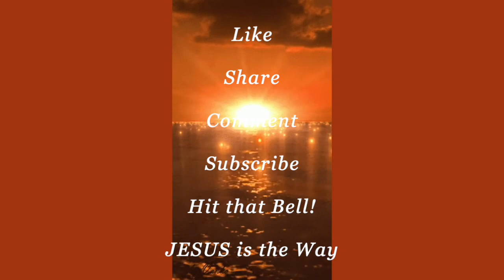IT AIN'T OVER 'Til it's OVER! GOD'S Got Your BACK!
GOD'S in control. He hear's your cry. You may be going through; but not alone. He is here for you. God is mindful of you, who feel forgotten. GOD DOES HIS BEST WORK IN THE DARK.